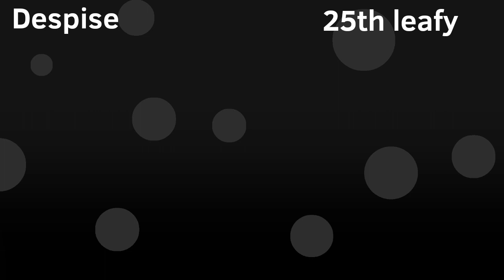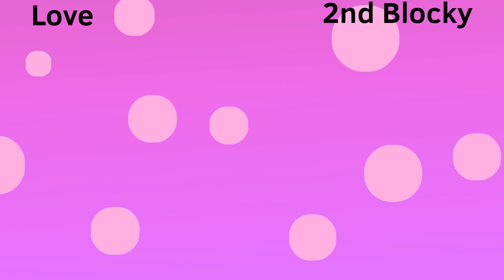BFB Worst to best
remember this is my opinion so don't get pissed off at me if u like someone I dont like and vice versa

and why am I always misplelling firey and firey Jr's name